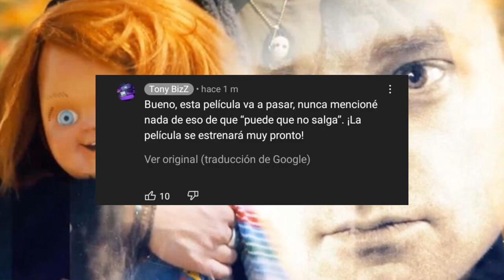Tony Bizz Confirma que Charles-Fan Made/ Saldra alas pantallas Película)